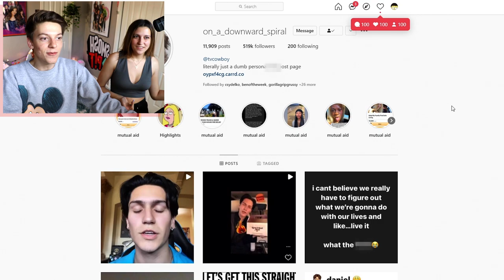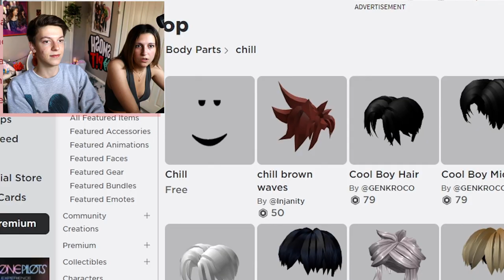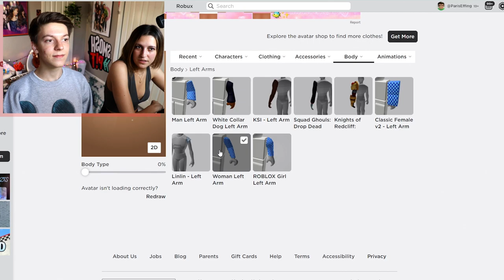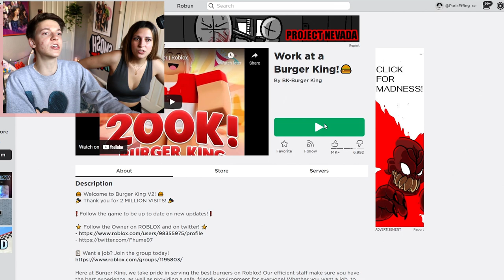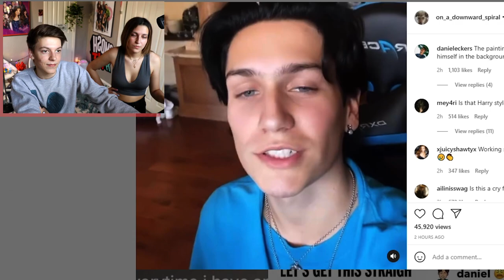Chase Hudson Meal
da chase hudson meaw :3